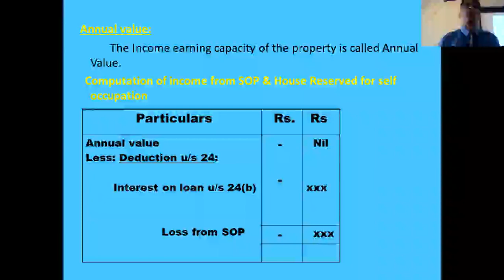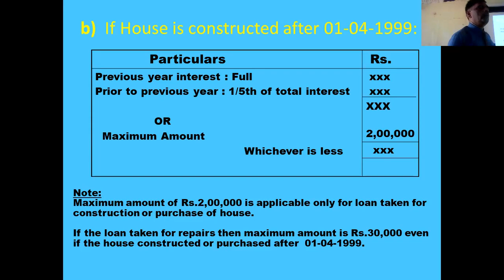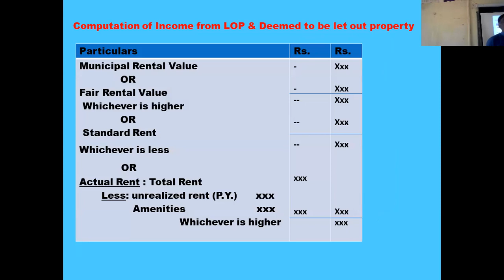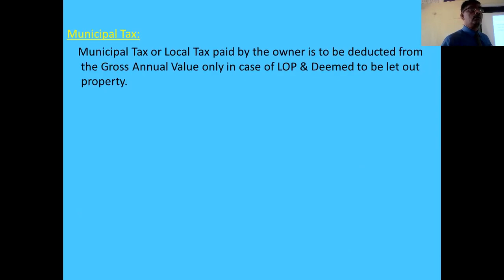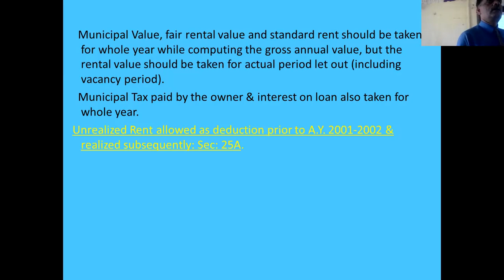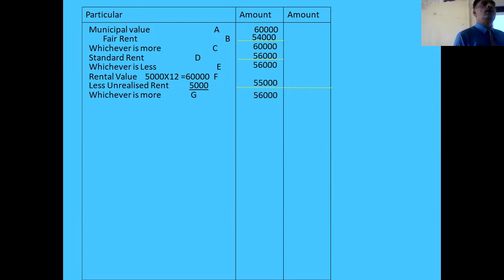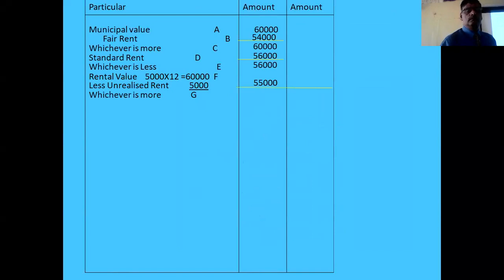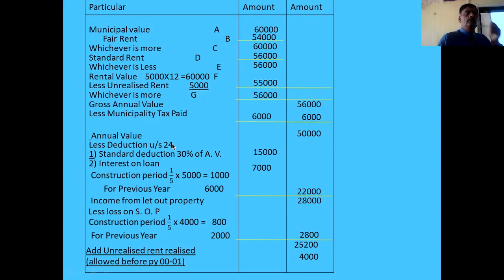BGK Guest 03